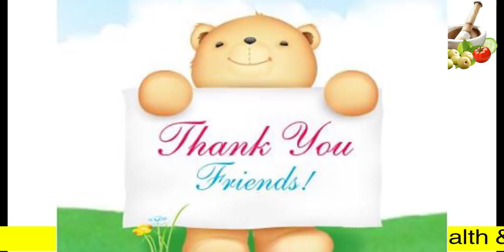குளிக்க போகும் 5 நிமிடத்திற்கு முன் இதை செய்தால் இரண்டே நாளில் | skin whitening tips in tamil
குளிக்க போகும்  5 நிமிடத்திற்கு  முன் இதை செய்தால்   இரண்டே நாளில்

 Hello Friends,